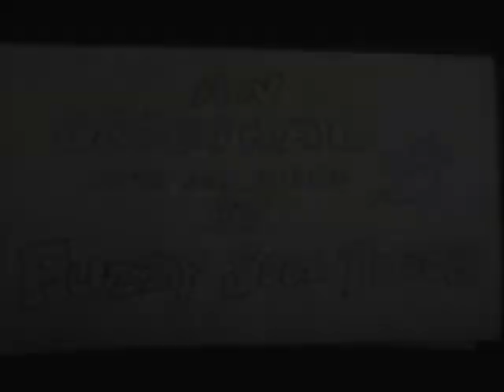NBA LOCKOUT - I CAN'T PLAY NO BASKETBALL!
IF YOU GOT BASKETBALL BLUES BECAUSE OF THE NBA LOCKOUT, DON'T DO WHAT I DID! I TRIED TO PLAY BASKETBALL AND IT DID NOT GO WELL. WATCH THE RESULTS IN MY CRAZY ORIGINAL NEW VIDEO BUT BE WARNED: THINGS WILL GET WEIRD!

I EVEN HAVE AN ANGRY BIRD AS A REFEREE!!! Therefore, I will leave the game to the REAL athletes cause I'm tired of being called for "traveling", "double dribbles" and whatever else.

While I'm catching my breath, icing my knees and getting my glasses repaired, I hope you enjoyed, "Basketball (I Can't Play No)", an original song by Fuzzy Soul Tiger! I will stick to music & writing.